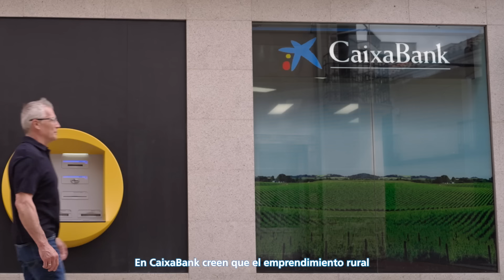De Cerca – Capítulo AgroBank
De Cerca cuenta cinco historias de ilusiones, sueños, proyectos y futuro. Cinco protagonistas que, de la mano del periodista David Cantero, comparten un día de sus vidas y demuestran que todo es posible si tienes a alguien cerca.

En este capítulo, David Cantero pasa 24 horas con Ana Díaz, joven empresaria rural, que gracias al apoyo de AgroBank ha podido quedarse en su pueblo y apoyar la vida en el campo montando su propia empresa y un pódcast único que vale la pena escuchar.

CaixaBank, cerca de las personas para todo lo que importa.